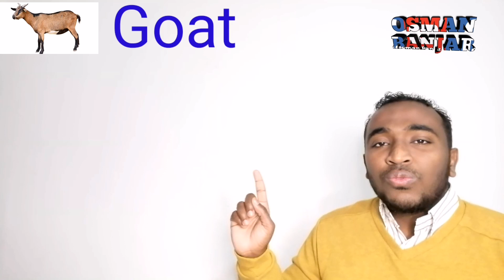ENGLISH LESSON 6 || CASHARKA 6 EE ENGLISH-KA | FREE ENGLISH COURSE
FREE ENGLISH || LESSON 6

MAHADSANID